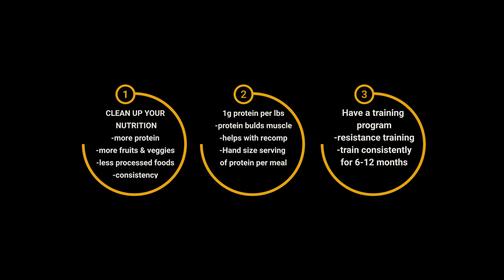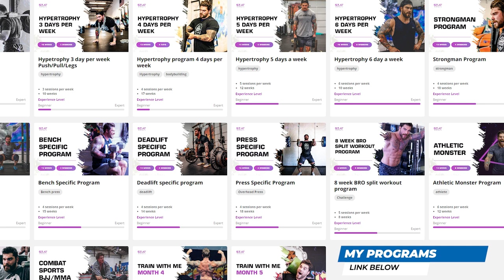What to do if you are skinny fat (the skinny fat solution)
hey guys in this video I answer a question someone asked me on my IG account. should you bulk or cut when you are skinny fat? Well in this video I give you a simple step by step answer on what you should do to transform your body and build muscle when you are skinny fat. So make sure to watch the whole video for the skinny fat solution and how to grow muscle fast!

programming app with 21+ programs: szatstrength.programs.app